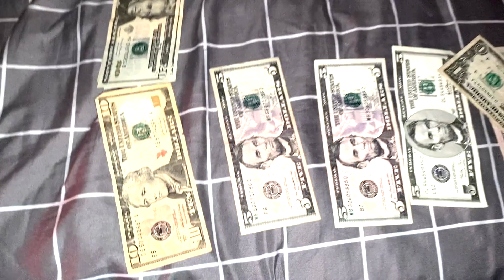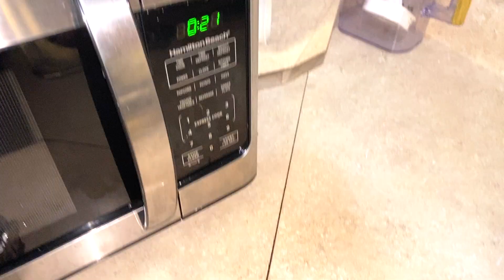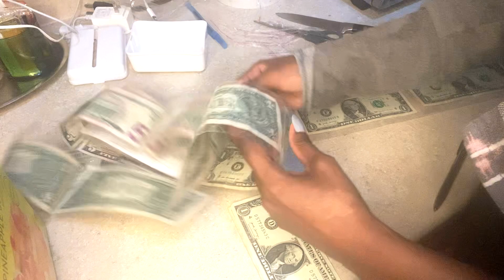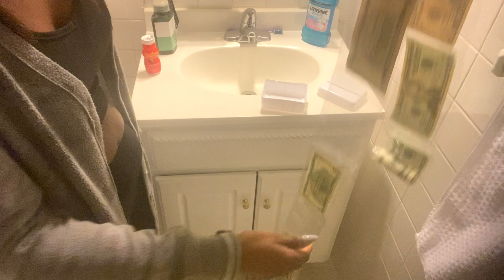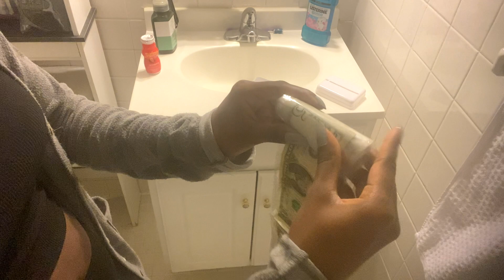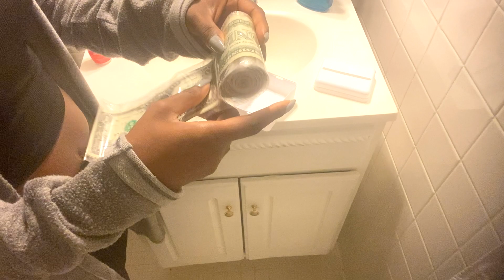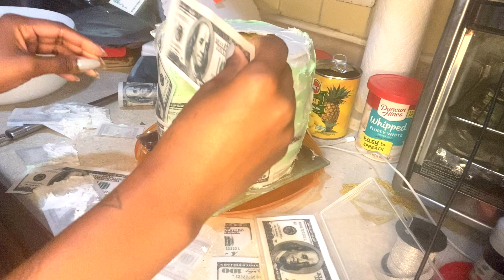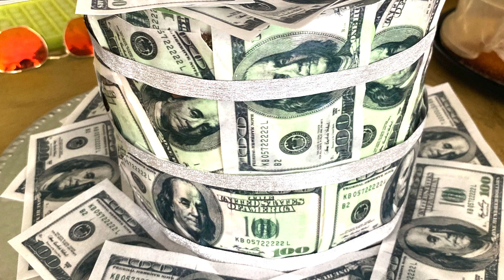𝕀 𝕄𝕒𝕕𝕖 𝕄𝕪 𝔽𝕚𝕣𝕤𝕥 𝔼𝕧𝕖𝕣 𝕄𝕠𝕟𝕖𝕪 ℂ𝕒𝕜𝕖 !!! | 🤷🏾‍♀️𝔻𝕚𝕕 𝕀𝕥 𝕎𝕠𝕣𝕜?🤷🏾‍♀️...💸𝔼𝕕𝕚𝕓𝕝𝕖 𝕄𝕠𝕟𝕖𝕪 ℂ𝕒𝕜𝕖🎂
☙ ꜱᴜᴘᴘᴏʀᴛ ᴛʜᴇ ʜᴜꜱᴛʟᴇ: ᴄᴀꜱʜᴀᴘᴘ: $ɴᴏᴡᴀᴄᴄᴇᴘᴛɪɴɢᴅɪɴᴇʀᴏ ❣

†𝗛𝗲𝘆 𝗚𝘂𝘆𝘀! 𝗜𝗳 𝘆𝗼𝘂 𝗮𝗿𝗲 𝗻𝗲𝘄 𝗵𝗲𝗿𝗲 𝗪𝗲𝗹𝗰𝗼𝗺𝗲. 𝗜𝗳 𝘆𝗼𝘂'𝘃𝗲 𝗯𝗲𝗲𝗻 𝗵𝗲𝗿𝗲 𝗯𝗲𝗳𝗼𝗿𝗲 𝗛𝗲𝘆!
𝗮𝗻𝗱 𝘁𝗵𝗮𝗻𝗸𝘀 𝗳𝗼𝗿 𝘁𝘂𝗻𝗶𝗻𝗴 𝗯𝗮𝗰𝗸 𝗶𝗻 !!

𝗛𝗲𝗿𝗲 𝗮𝗿𝗲 𝗮 𝗳𝗲𝘄 𝗹𝗶𝗻𝗸𝘀 𝗼𝗳 𝗶𝘁𝗲𝗺𝘀 𝘆𝗼𝘂 𝘄𝗶𝗹𝗹 𝘀𝗲𝗲 𝗶𝗻 𝘁𝗵𝗲 𝘃𝗶𝗱𝗲𝗼
𝗨𝘀𝗶𝗻𝗴 𝗠𝘆 𝗟𝗶𝗻𝗸𝘀. 𝗨𝘀𝗶𝗻𝗴 𝗠𝘆 𝗟𝗶𝗻𝗸𝘀 𝗗𝗼𝗲𝘀 𝗡𝗼𝘁 𝗔𝗳𝗳𝗲𝗰𝘁 𝗧𝗵𝗲 𝗖𝗼𝘀𝘁 𝗢𝗳 𝗬𝗼𝘂𝗿 𝗣𝘂𝗿𝗰𝗵𝗮𝘀𝗲 𝗕𝘂𝘁 𝗜𝘁 𝗗𝗼𝗲𝘀 𝗔𝗹𝗹𝗼𝘄 𝗠𝗲 𝗧𝗼 𝗖𝗼𝗻𝘁𝗶𝗻𝘂𝗲 𝗗𝗼𝗶𝗻𝗴 𝗪𝗵𝗮𝘁 𝗜
𝗟𝗼𝘃𝗲. 𝗧𝗵𝗮𝗻𝗸 𝗬𝗼𝘂 𝗙𝗼𝗿 𝗬𝗼𝘂𝗿 𝗦𝘂𝗽𝗽𝗼𝗿𝘁 ! 𝗧𝗵𝗮𝗻𝗸 𝘆𝗼𝘂 𝗶𝗻 𝗮𝗱𝘃𝗮𝗻𝗰𝗲 | 😘

171 Pcs Round Cake Pans Sets for Baking
Edible 100 Dollar Bill Image
Money Box Cake, Money Pulling Cake

[ 𝗝𝗼𝗶𝗻 𝗛𝗼𝗻𝗲𝘆 ! ] - 𝗷𝗼𝗶𝗻𝗵𝗼𝗻𝗲𝘆.𝗰𝗼𝗺/𝗿𝗲𝗳/𝗵𝟵𝗰𝟰𝗴𝗮𝘇